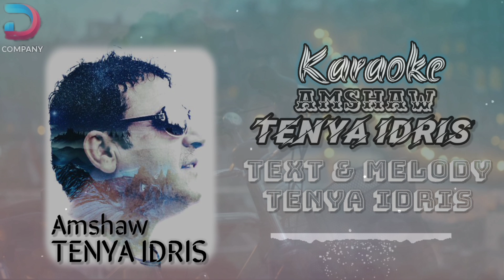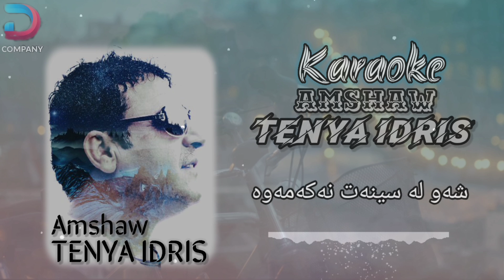tenya idris.karaoke amshaw